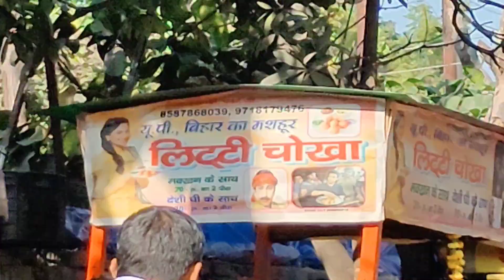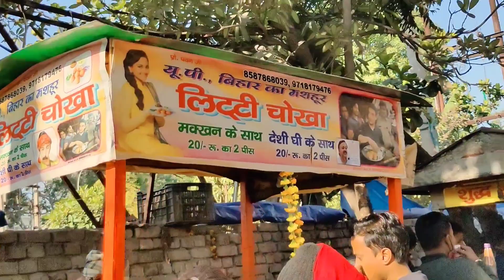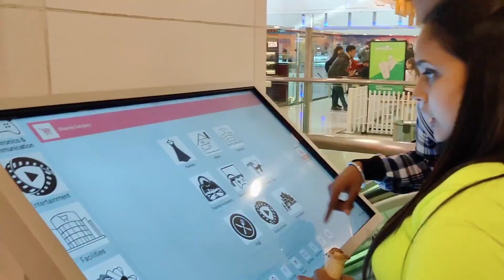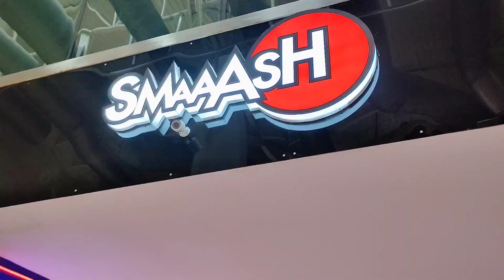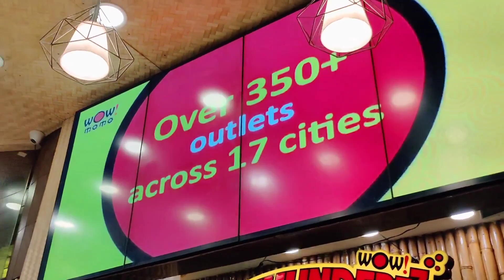Friend Became credit card for a day | Turkish ice cream| DLF mall | Nidhi Giri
Hi guys 😄

Our friend became our credit card 😂. Tried Turkish ice cream 🍨 and ofcourse Bihar's famous litti chokha in UP.

This is a super exciting vlog. You will definitely love it. ❤️